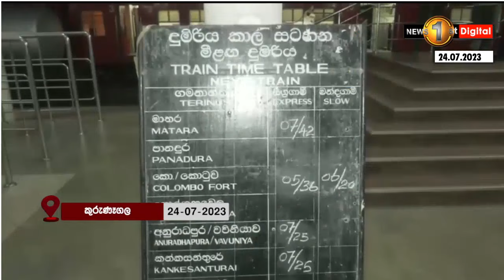විසඳුම් නැත්නම් වැඩ වර්ජනය දිගටම..-දුම්රිය විදුලි බලවේග ධාවනාගාර සේවකයින්-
🔺"මෙහෙම මරු කටේ යනවා වගේ නගින්න බැහැනේ"